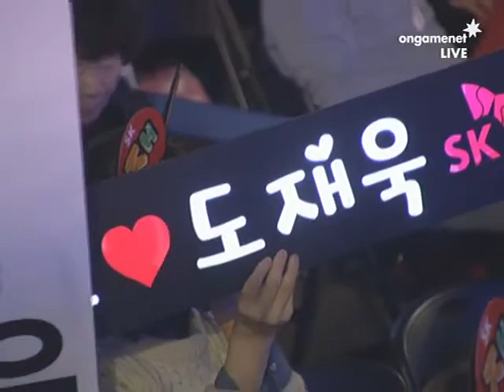[2011.12.09] SK플래닛 스타크래프트 프로리그 시즌 1 1라운드 3주차 2경기 KT vs SKT 1세트 (체인리액션) 임정현(Zerg) vs 도재욱(Protoss)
SK플래닛 스타크래프트 프로리그 시즌 1 1라운드 3주차 2경기 KT vs SKT 1세트 (체인리액션) 임정현(Zerg) vs 도재욱(Protoss)